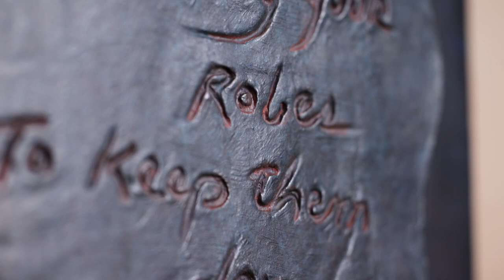Richard Macdonald Dancing Waters, Quater Life Column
2022 New Release Dancing Waters, Quarter Life Column

As we explore the depths of our being, past and present, Dancing Waters connects us to nature and the natural world. The architectonic wall depicts graphic shapes of liquid ocean.

 As the shades move from light to darkness, we become vulnerable to truth and understanding. A thousand times deeper we find “Love.” The meaning of this piece is richly layered and will keep revealing new secrets over time. Sculpture is the poetry of form, and with the timeless words of Rumi, there are additional dimensions to be discovered.